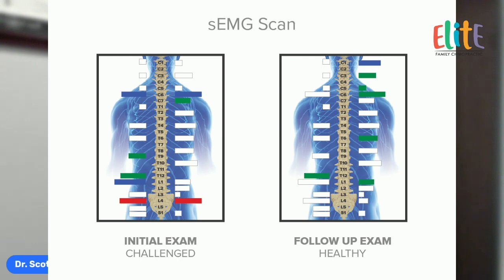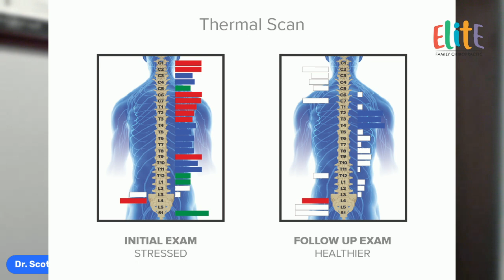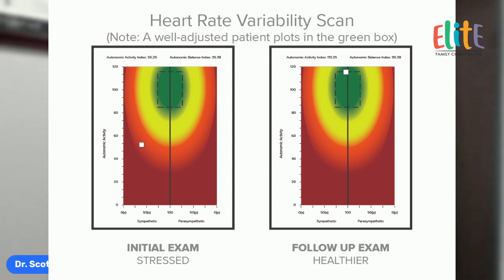#1 Missing Link to Gross Motor Development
Parents, if you’re concerned about your child’s Gross Motor Development (tummy time, rolling over, sitting up, crawling, walking🚶) OR have your child already in PT and movement-based therapies, but are NOT yet seeing the full results and progress you’re looking for — this video 🎥 is for you!

In nearly every case of Gross Motor Delays that we see in our office, there is a huge missing link and overlooked puzzle piece 🧩 that has not yet been found and addressed. But the best part about this missing link in motor development is it’s super easy to understand once you know where to look 👀 and that’s just what this video 🎥  from Dr. Scott will help you do!

We are the biggest fans ever of therapies like PT and co-manage countless cases together, and when you see how everything works together… you’ll find that Pediatric PT + Pediatric Chiro is the biggest win-win ever, ensuring absolute best results 🙌 for your child!